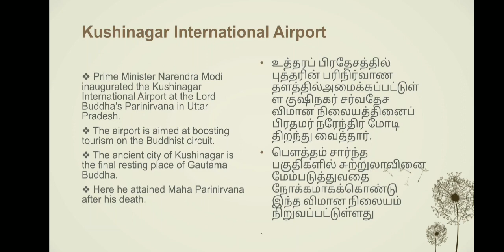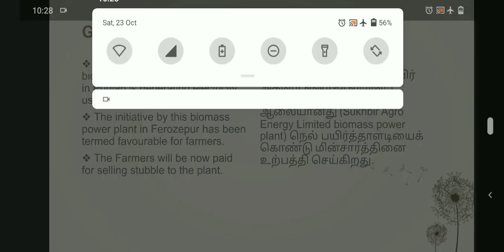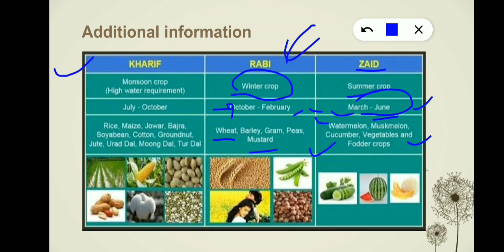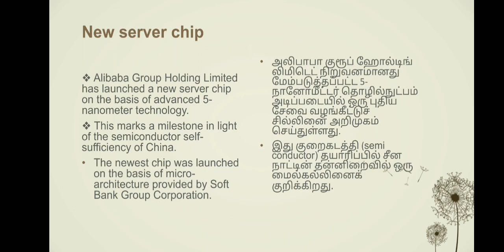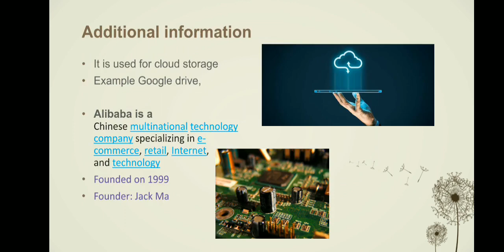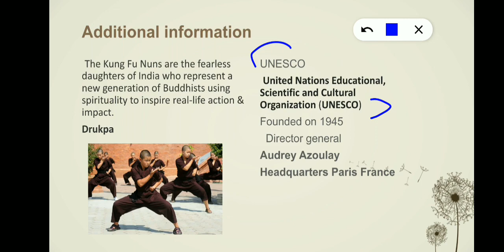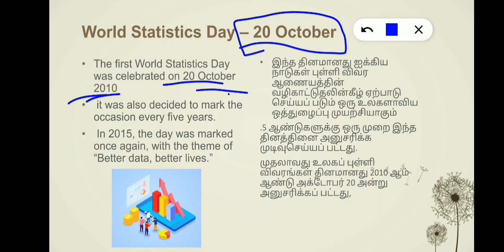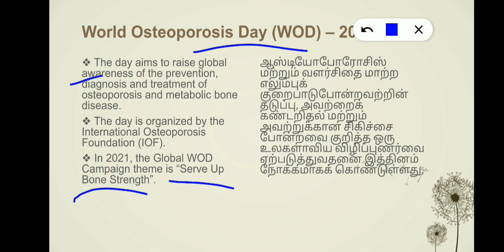TODAY CURRENT AFFAIRS IN TAMIL|OCTOBER 23 CURRENT AFFAIRS IN TAMIL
Hi friends here we discussed today current affairs in Tamil which will be useful current affairs for TNPSC UPSC e and SSC exams. The explanation is both in Tamil and English. Current affairs today  in Tamil and English PDF is given below click that and download.thank you

1. 0:30 Buddha in tamil
2. 04:55 cropping seasons of India
3. 07:35 pfrda
4. 10:08 cloud storage
5. 12:32 stubble burning
6.   14:07 Drukpa Buddhist nuns
 7.  17:40 ICC cricket games
8.  20:47 osteoporosis